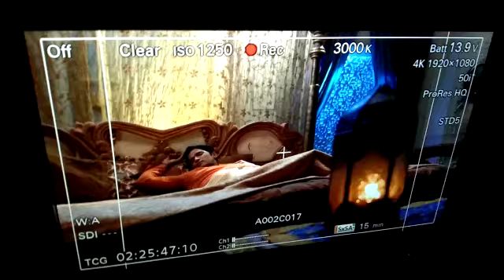DIVYASHAKTI BIG GANGA NUMBER ONE SHOW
Sagar pictures show